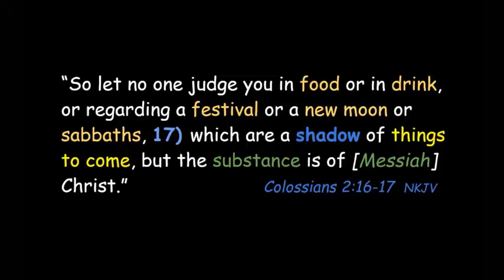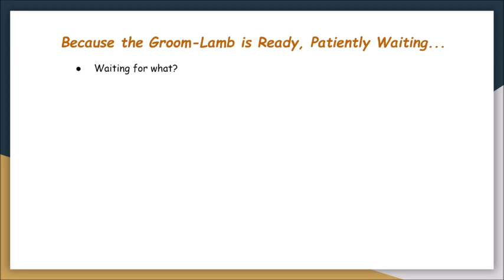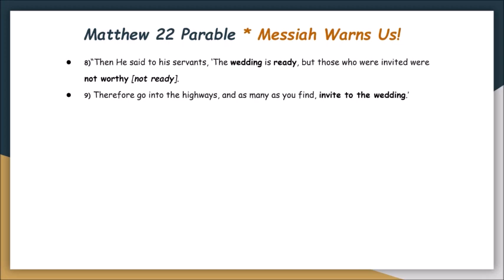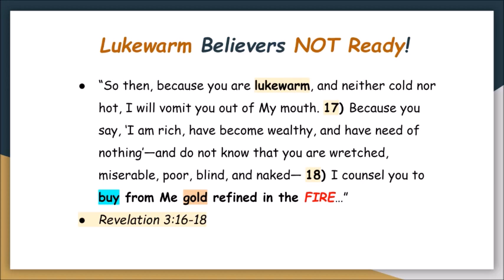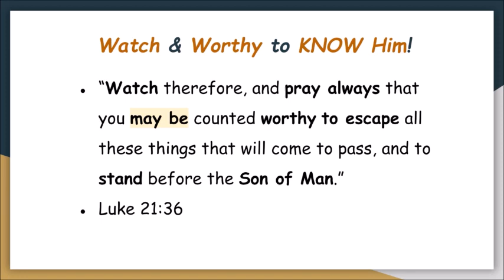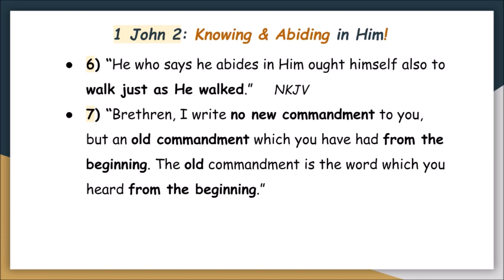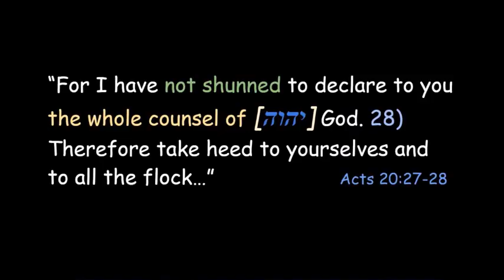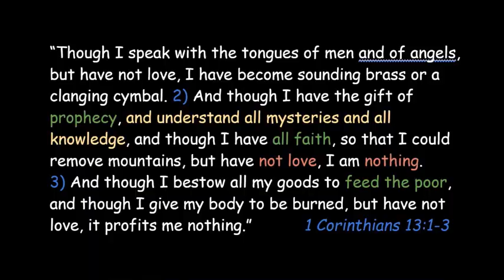Bride Still Getting Ready!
While filming this on a secluded beach in Hawaii, forgetting to utilize my higher quality headset with mic for the audio recording, hopefully the spiritual food, beautiful scenery and backdrop can make-up for the lower quality tablet mic sound quality (with sounds of occasional wind & small plane flying overhead). Regardless, this YouTube video ling below is a message to offer the fundamental, broad, and basic theme for the upcoming 2019 Yosemite Sukkot-Tabernacles, also like an 8-Day Yeshua Yeshiva FEAST of praise & prayer worship, feasting, fellowship, rejoicing, rejuvenating, healing, and learning together (as iron sharpening iron).